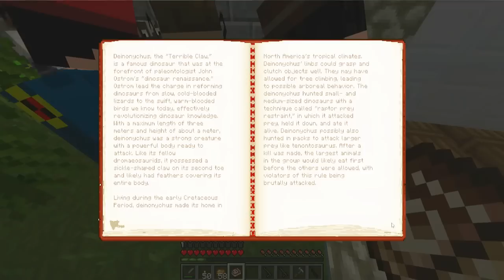OS DEINONYCHUS NOS ATACARAM #07 - JURASSIC PARK NO MINECRAFT (MACHINIMA MINECRAFT)